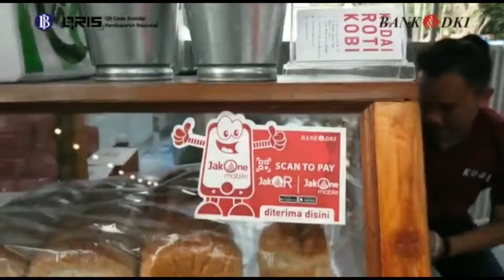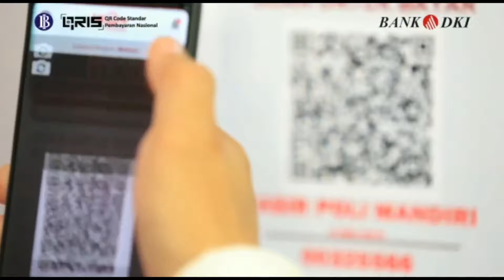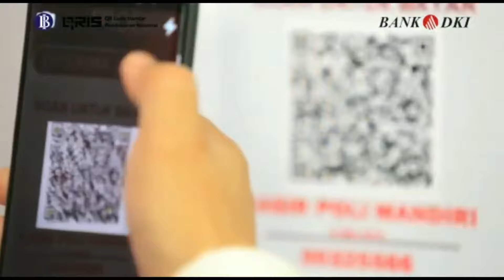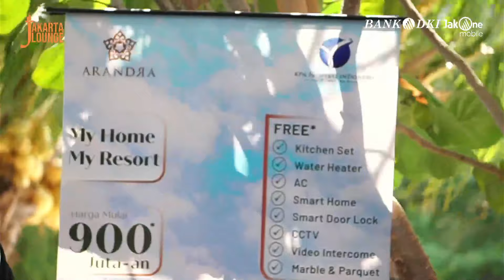Gerebek Kampoeng Kelurahan Cempaka Putih Timur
Gerebek Kampoeng Kelurahan Cempaka Putih Timur Bersama Ibu Shinta Purnama Sari